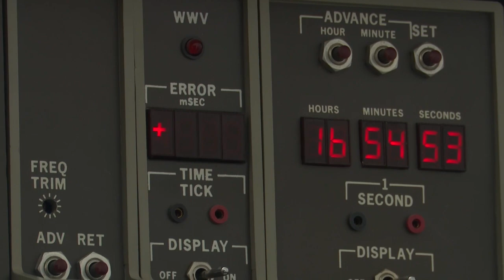Butte seismograph registered New Jersey earthquake from 2,200 miles away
The Butte seismograph was built in 1936 and is the oldest continually used seismograph in the state.